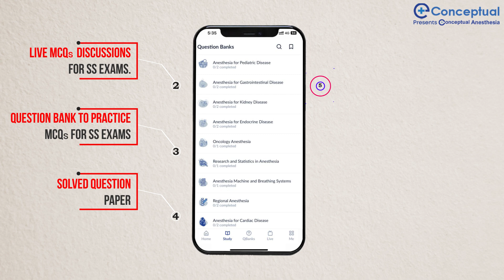Conceptual Anesthesia For Anesthesia Residents | Online Learning Platform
Conceptual Anesthesia is an online learning platform designed Exclusively For MD / DNB Residents, Post-Graduates Budding Anesthetists

Hurry Avail Dussehra Offers at unbelievable prices that will never be repeated again

Don't Wait Book Your Slot NOW 🔖

by following us on @conceptualanesthesia